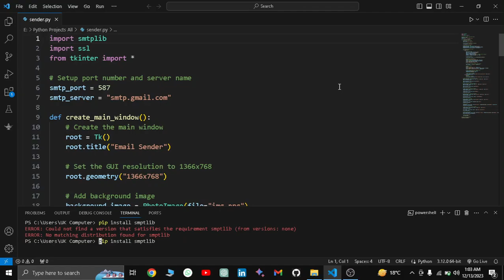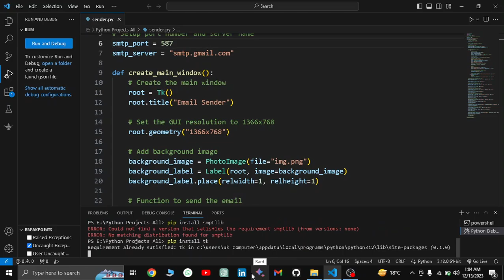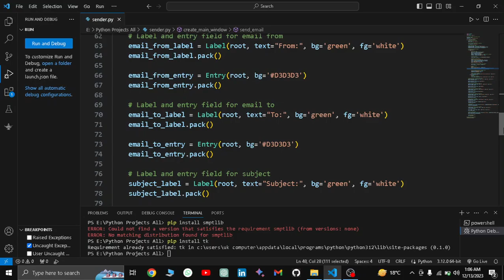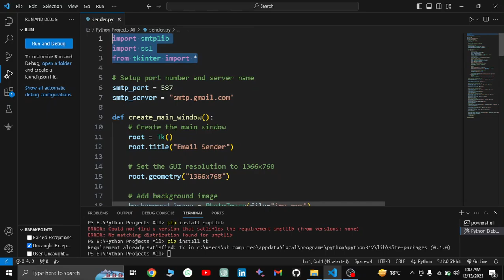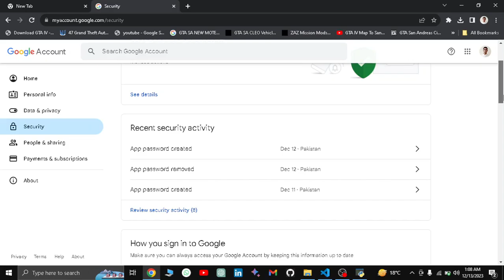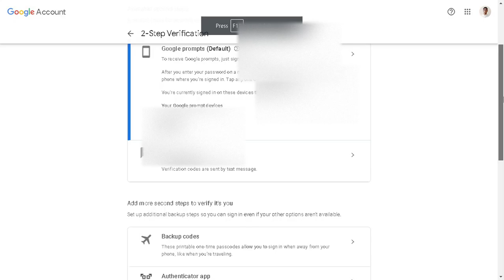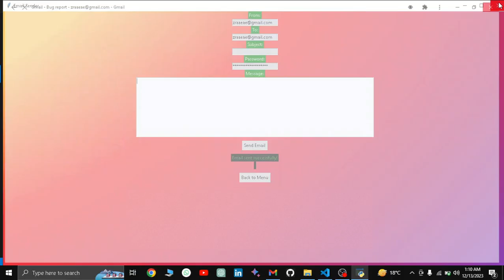Make A GUI Based Email Form in Python with which You can Send Gmails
Your support means the world to us, and we can't do it without you.

Introduction: 🧪 Software testing enthusiast, quality assurance advocate, and bug detective. Ensuring a better software future one test case at a time.

Introduction: 👨‍💼 An avid learner with a passion for sharing knowledge.

Introduction: 🌟 Exploring life one picture at a time! 📷 Passionate learner and educator. Join me on my journey through the lens of creativity and knowledge.